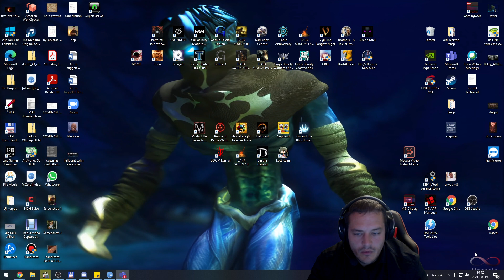DARK SOULS III - FRYING PAN + LADLE BOSS RUSH (CINDERS MOD, PC) #2 | Magyar, HUN